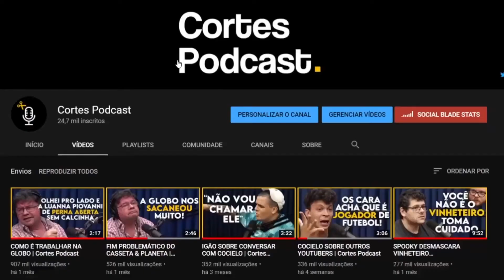O VALOR DE TER DINHEIRO | Lutz Podcast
Assista ao episódio completo:
GABRIEL DIAS (BORA PRA PRÁTICA) - Lutz Podcast #05